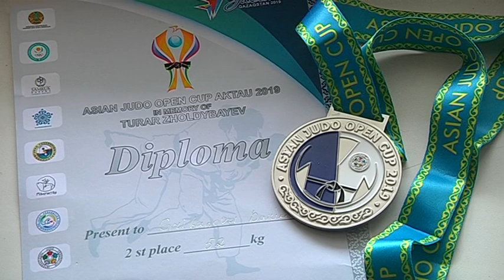Курянка завоевала серебро на открытом турнире Азии по дзюдо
Курские спортсмены продолжают шуметь на международной арене. Наша землячка Дарья Грибанова завоевала серебро на открытом турнире Азии по дзюдо. Соревнования прошли в Казахстане в городе Актау. В них приняли участие более 200 спортсменов из разных стран.